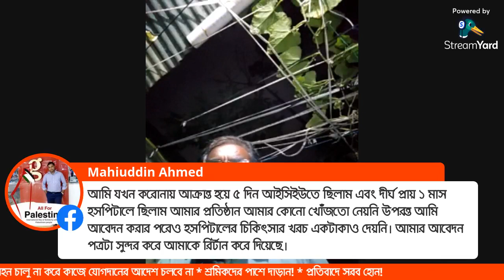গার্মেন্টস খোলার সিদ্ধান্ত, গারমেন্টস খোলার তারিখ, Garments_News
চলমান বিধি নিষেধের মধ্যে মালিকদের চাপে হঠাৎ গার্মেন্টস কারখানা খুলার সিদ্ধান্ত

চলমান বিধি - নিষেধের মধ্যে মালিকদের চাপে হঠাৎ করেই কারখানা খুলে দেয়ার সিদ্ধান্তের তীব্র নিন্দা ও প্রতিবাদ জানাই । আবারাে শ্রমিকদের শত শত মাইল পায়ে হাটিয়ে কাজে যােগদানের জন্য আসতে বাধ্য করা হচ্ছে । এ সিদ্ধান্ত অবিলম্বে বাতিলের ঘােষণা দিতে হবে । গণপরিবহন চালু না করে কাজে যােগদানের আদেশ চলবে । শ্রমিকদের পাশে দাড়ান ! প্রতিবাদে সরব হােন !